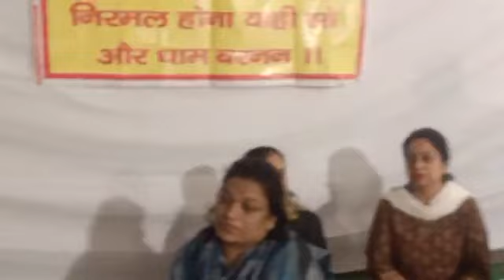श्री कृष्ण प्रणामी मंदिर जवाहरनगर जयपुर आशीर्वाद श्री 108 जगतराज जी महाराज-भजन संध्या